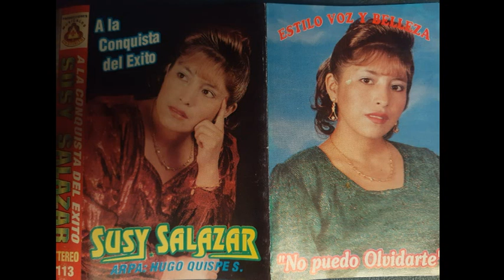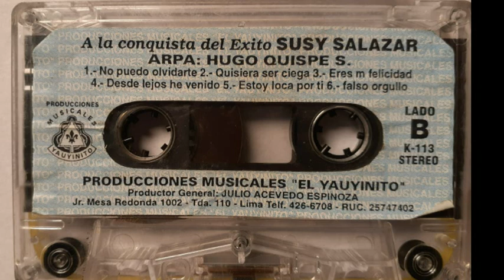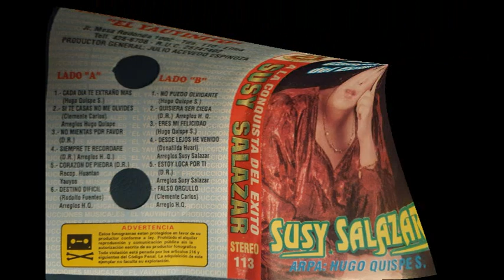10 de septiembre de 2023